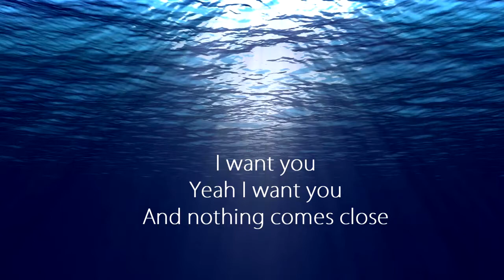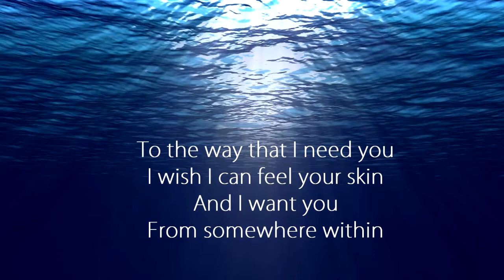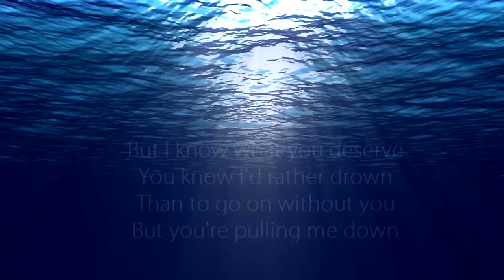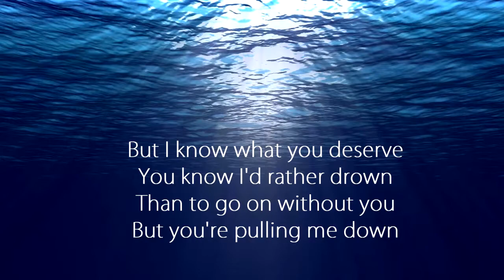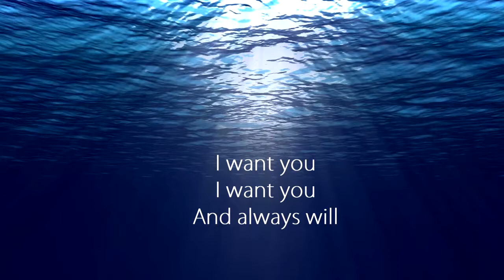Oceans (Seafret cover) feat. Mariska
Seafret is a British music duo consisting of singer Jack Sedman and guitarist Harry Draper, from Bridlington, United Kingdom. Their album Tell Me It's Real peaked at No. 59 on the UK Albums Chart.

And nothing comes close
To the way that I need you
I wish I can feel your skin
And I want you
From somewhere within

It feels like there's oceans
Between me and you once again
We hide our emotions
Under the surface and tryin' to pretend
But it feels like there's oceans

I wish I was worth
But I know what you deserve
You know I'd rather drown
Than to go on without you
But you're pulling me down

Between you and me once again
Under the surface and try to pretend